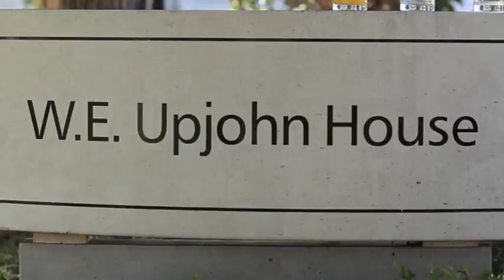Homart Pharmaceuticals 20th Anniversary, Grand Opening and Gala dinner